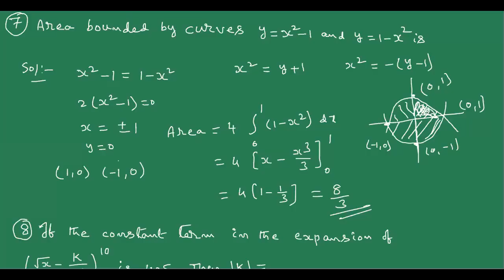Mains 6 Sep 2020 Shift 2 solutions part 2 // CR MATHS CLASS